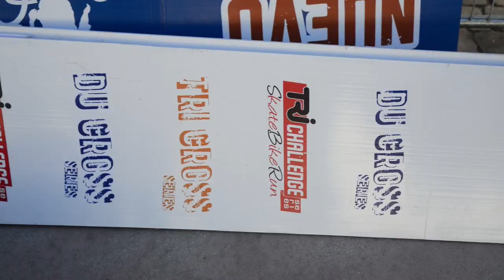2012-Du10 - Madrid (final)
Último DuCross de 2012, un final de gala en la capital.